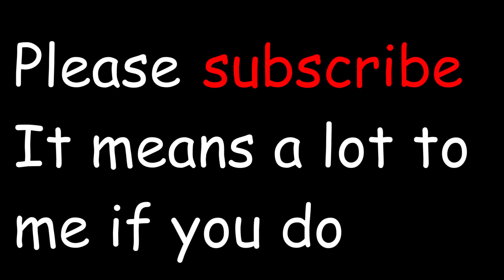FAMILAR DIAMOND SHOWCASE ( INITIAL D ) | Extraordinary Adventures!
OMG THIS IS LITERALLY THE BEST STAND NGL, IM MAINING THIS

Extraordinary Adventures, AED,